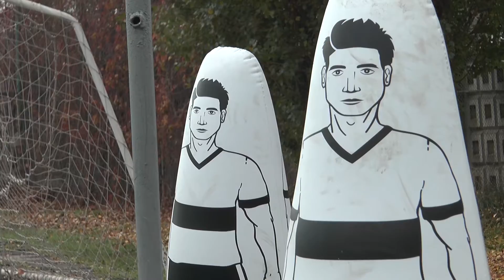ДЕВ'ЯТКА ВІД ТРЕНЕРА! | Воротарські справи # 1 | Стойко & Коваленко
Дебют рубрики "Воротарські справи", в першому випуску - тренер воротарів "Гірника-Спорт" Дмитро Стойко влучно цілить у ворота, які захищає голкіпер "Гірника-Спорт" Максим Коваленко.